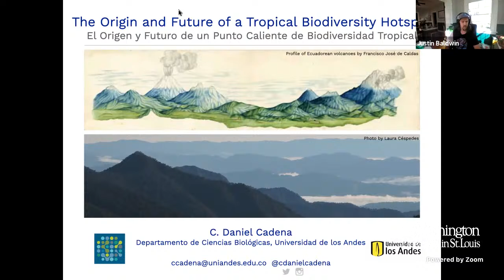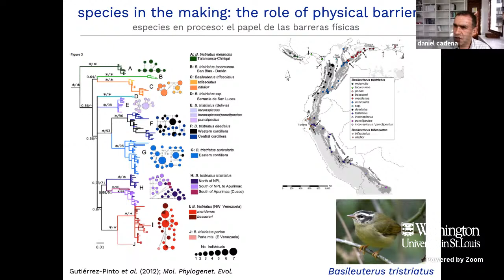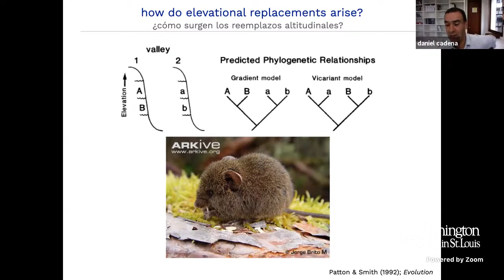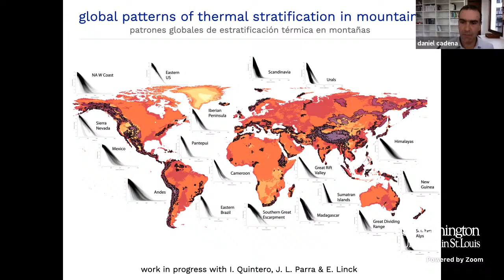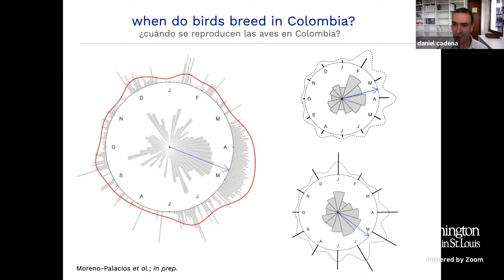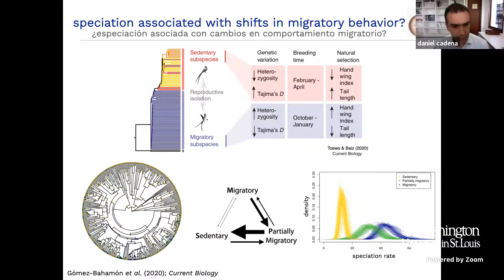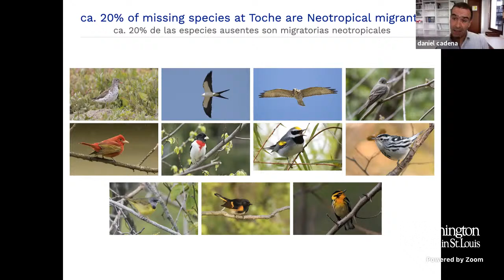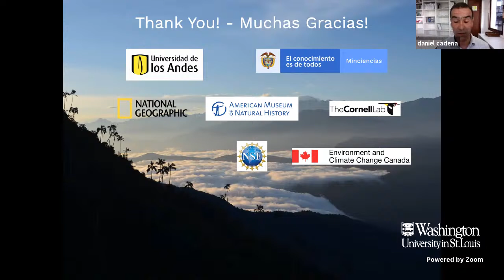Dr. Carlos Daniel Cadena Ordoñez - The Origin and Future of a Tropical Biodiversity Hostpot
Talk title: The Origin and Future of a Tropical Biodiversity Hostpot

Dr. Carlos Daniel Cadena Ordoñez

Talk summary: The Northern Andes and surrounding areas in South America are global hotspots of biological diversity across various groups including birds. In this talk I will describe my research on the ecology, evolution, and conservation of Neotropical birds focused on two main questions: (1) why is avian diversity so high in northern South America, and (2) are we conserving the ecological and evolutionary processes that sustain such diversity? I will highlight examples of my work on old and new ideas on the origin of diversity, and on the role of historical collections and modern resurveys as windows to study and conserve diversity through time.